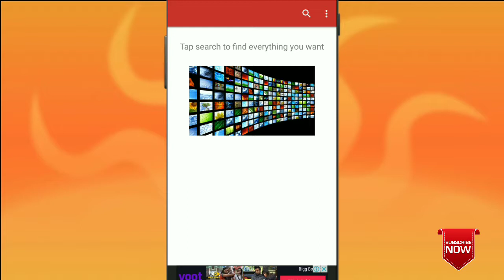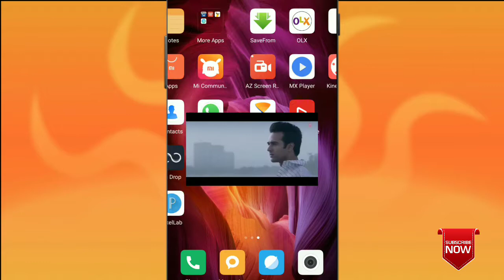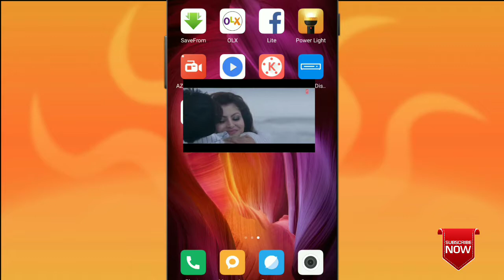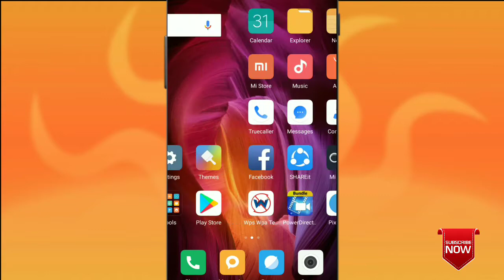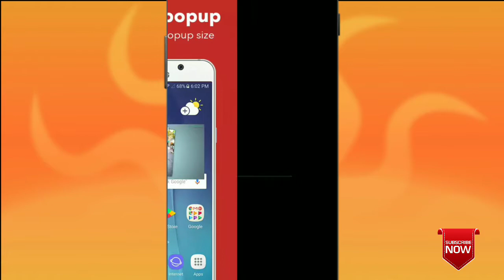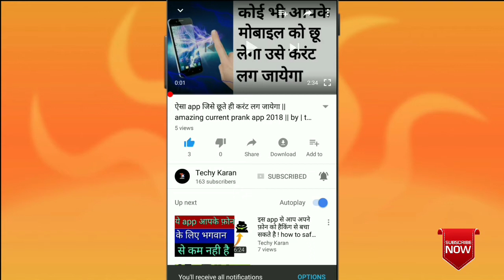play store की इस app ने धूम मचा दिया है || best android app 2017|| by | techy karan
play store की इस app ने धूम मचा दिया है || best android app 2017||
dosto play store ki is app ko aap 1 baar jaroor install karke dekhna ye app aapke liye bahut usefull ho sakti h

     thanks